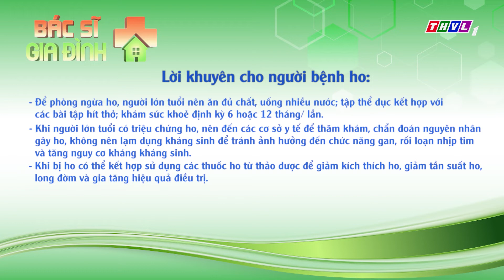THVL | Vỹ Dạ, Phi Phụng biết ho không phải là bệnh sau khi bác sĩ tư vấn | Bác sĩ gia đình - Tập 26